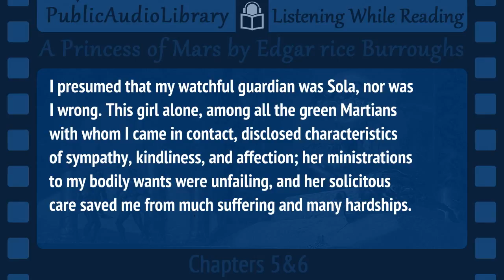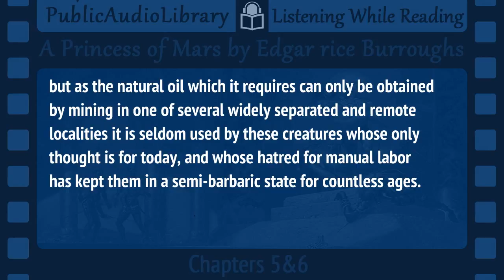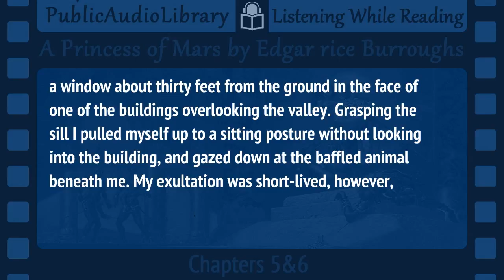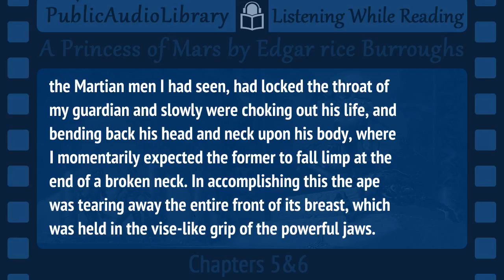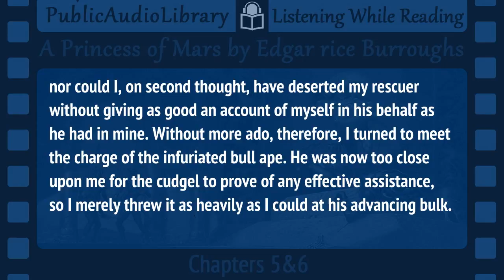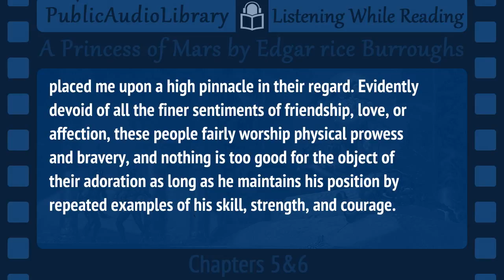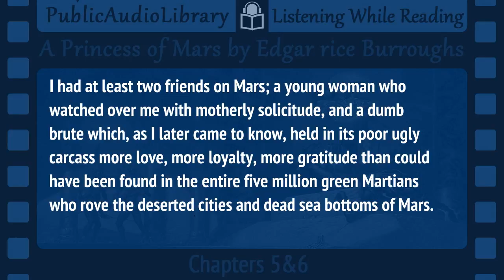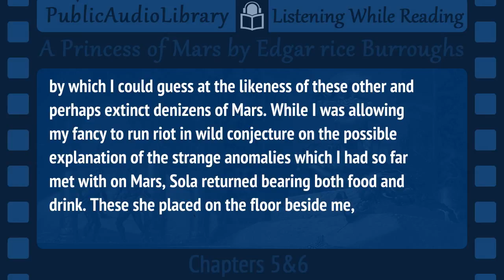A Princess of s by Edgar Rice Burroughs, 3/14 First Barsoom installment, Unabridged Aud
Literary classic in an unabridged audio book format with synchronized text and interactive transcript.